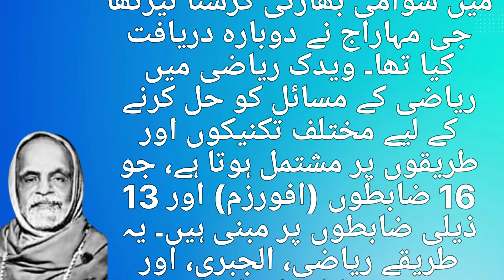vedic maths urdu mai|سبق نمبر. 1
ویدک ریاضی